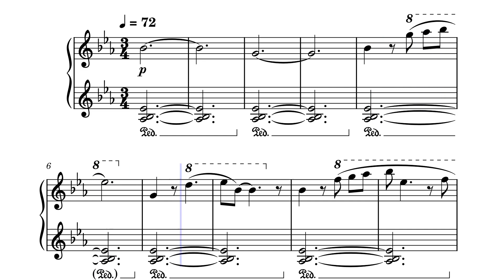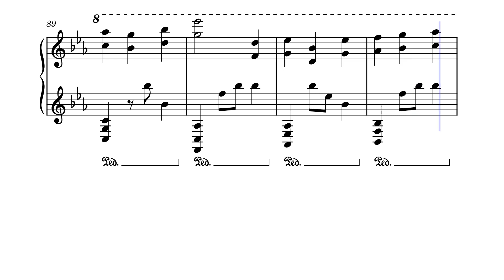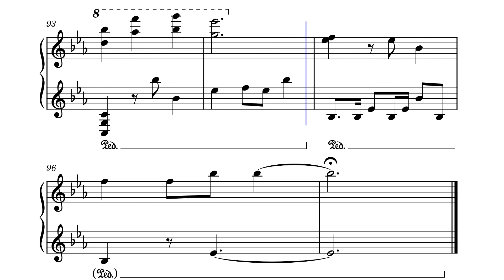Apathy - Umineko - zts / Piano